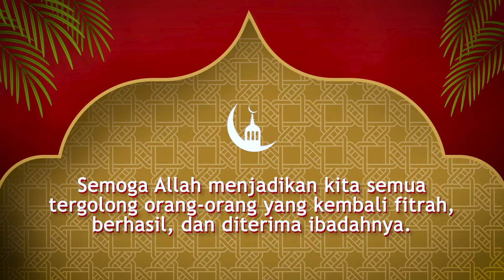SELAMAT HARI RAYA IDUL FITRI 1442 H